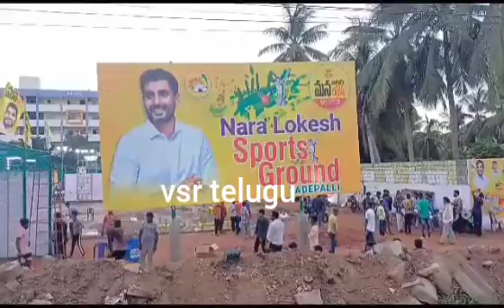మంగళగిరిలో లోకేష్ దే గెలుపు....కన్నా/ Kanna Lakshmi Narayan on Nara Lokesh winning